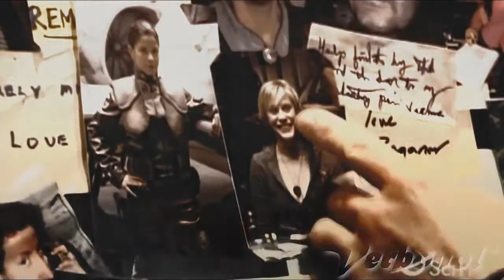Multifandom - Because I'm broken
Love triangle